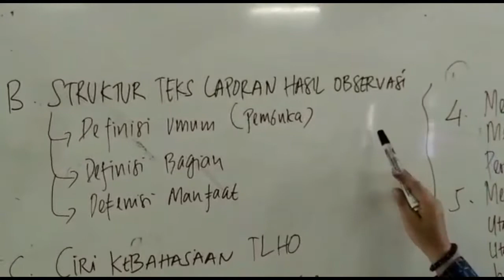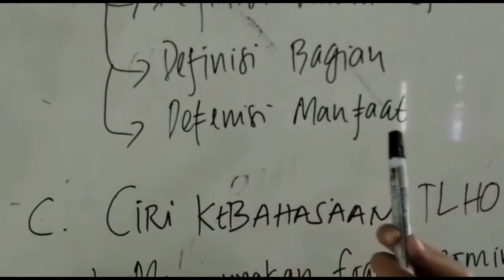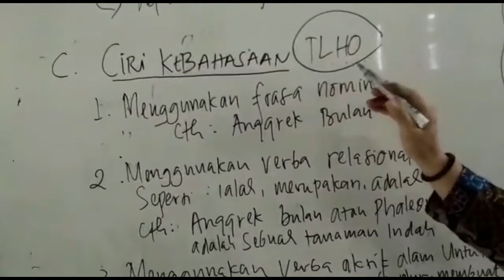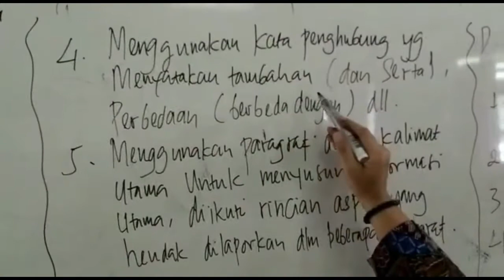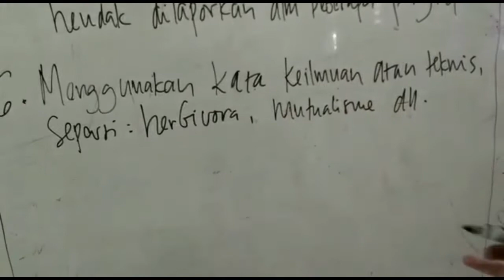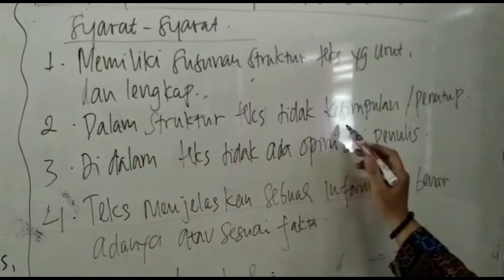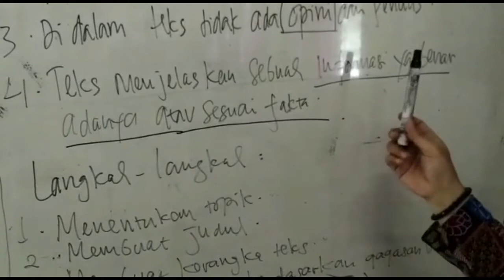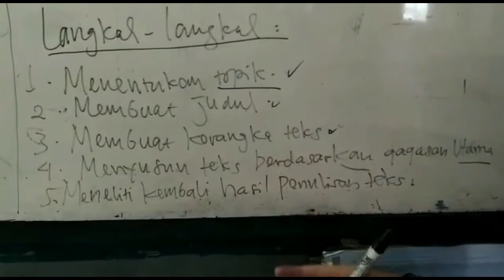Teks Laporan Hasil Observasi-2